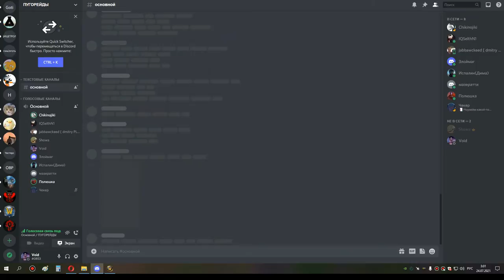3я часть кара 10 хпал 23 07 21